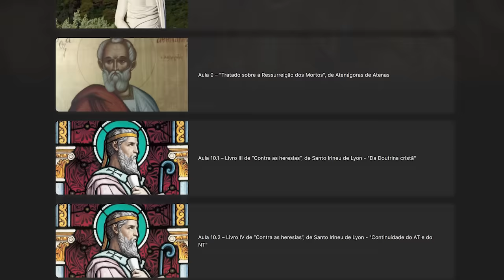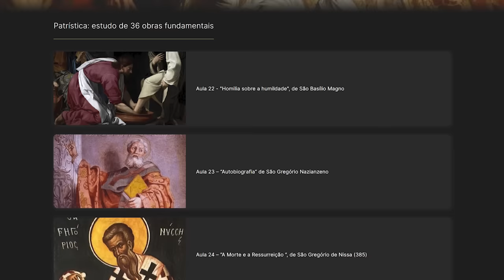A DIDAQUÉ ou "Instrução dos Doze Apóstolos" – estudo da obra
Na aula de hoje vamos voltar ao princípio da Igreja e estudar o primeiro catecismo de que se tem notícia: a Didaqué.

É um texto de grande importância, a ponto de muitos na antiguidade o terem considerado inspirado. Mostra muito fielmente a vida interior das primeiras décadas da Igreja, as práticas mais comuns e a maneira como as comunidades cristãs mais antigas eram administradas.

A Didaqué foi um escrito muito apreciado na antiguidade. Depois perdeu-se, ficando a sua memória apenas em algumas citações feitas pela Epístola do Pseudo-Barnabé, de Clemente de Alexandria, Orígenes e outros autores, que traziam alguns fragmentos seus. O texto original inteiro foi descoberto, porém, em Constantinopla, em 1872 ou 1873, e publicado 10 anos depois. Além do original grego inteiro, existem os seis primeiros capítulos de uma versão latina e trechos de uma versão árabe.

LINKS MENCIONADOS:
⚜️ Escola de História da Igreja (acesso ao curso completo de Patrística e outros cursos)